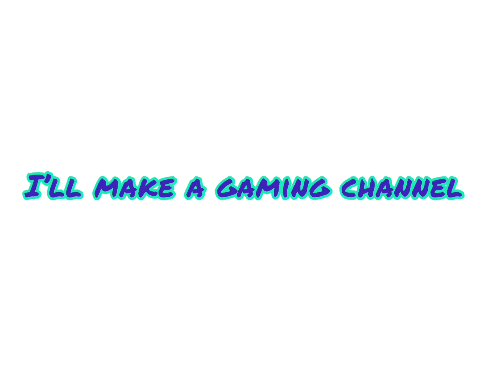Can this video get the same amount of likes as dislikes? [Challenge 3]